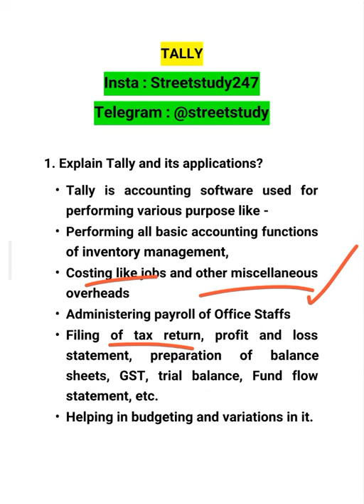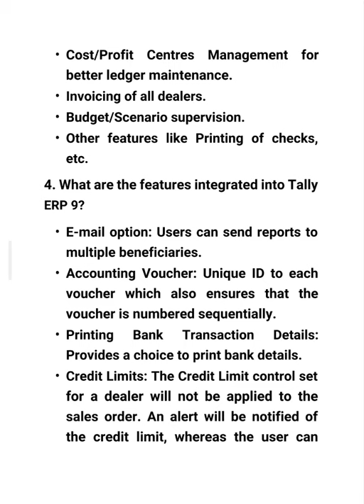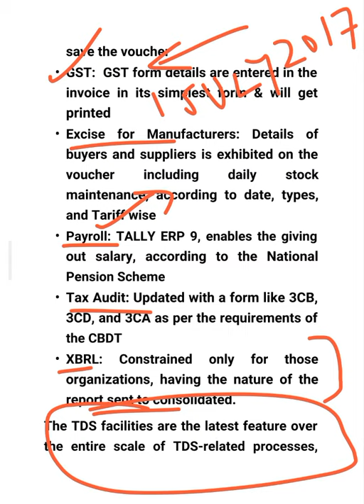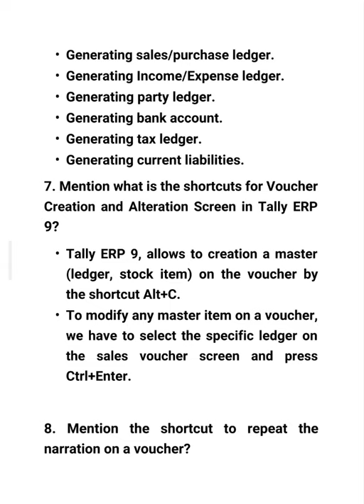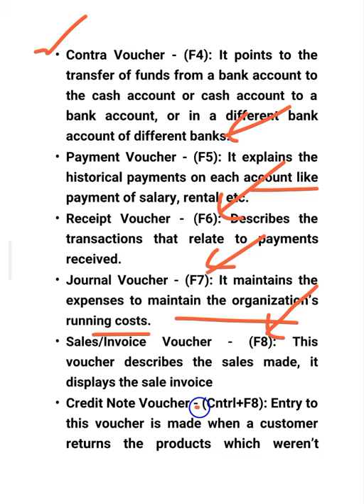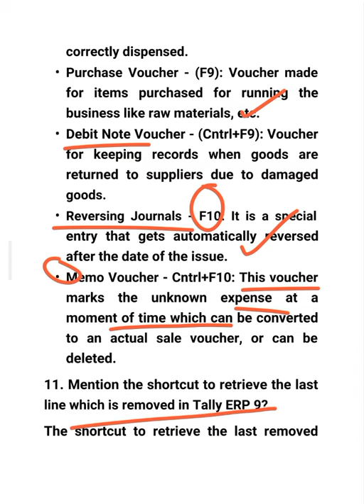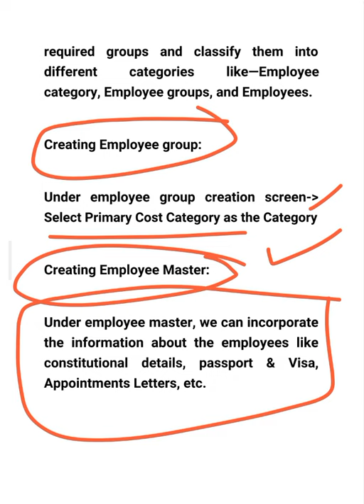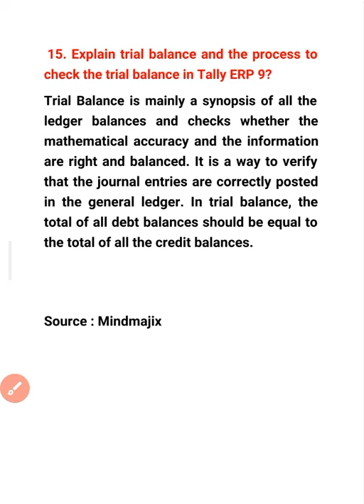JOA Accounts Important Questions from Tally Software ⚫ Tally 1 ⚫ HP JOA Accounts Important Questions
HP JOA Accounts Questions
HP JOA Accounts Important Questions
JOA Accounts Important Questions
Junior Auditor Questions
JOA Accounts
HPSSC JOA Accounts
HPSSC Junior Auditor
HPSSC Latest News
HPSSC JOA Accounts Latest News
JOA Accounts Syllabus
JOA Accounts Question Paper
HP JOA Accounts Syllabus
HP JOA Accounts Exam
hp joa it
hp joa it result 2021
EOQ
Economic Order Quantity
Tally
Tally Software
Source : mindmajix